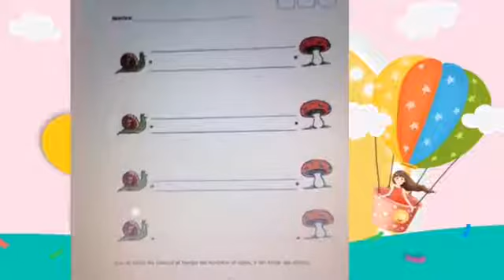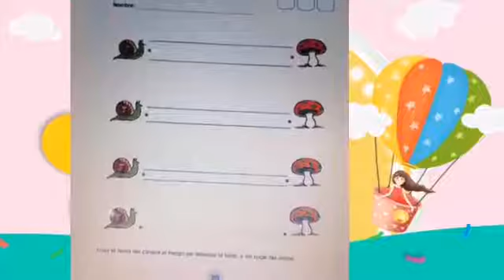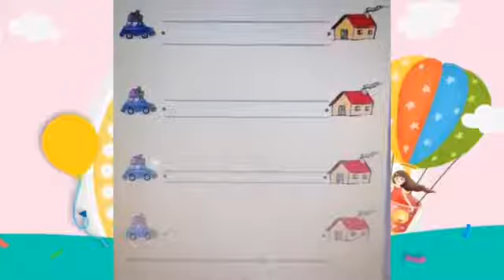HABILIDADES MOTRICES FINAS "TRAZOS"